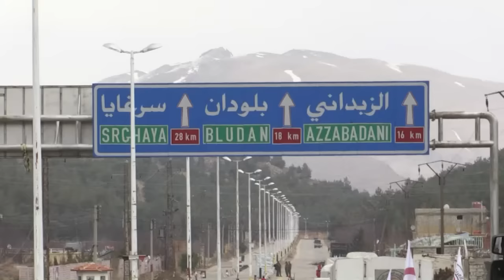Comenzó envío de ayuda a ciudades sirias al borde de hambruna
El envío de ayuda humanitaria a los habitantes de las ciudades sirias asediadas de Madaya, Fua y Kafraya, donde decenas de personas están al borde de la hambruna, comenzó este lunes.